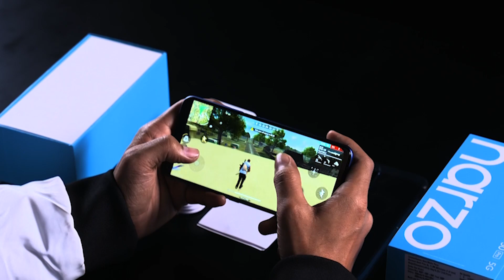realme narzo 30 Pro 5G | Official Unboxing with Desi Gamers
A smartphone for the real gamers and Young5GPlayers!
Watch out for Desi Gamers as he takes you through the official unboxing of the realmeNarzo30Pro5G.

Starting at ₹16,999. First sale starts at 12 PM, 4th March on realme.com & Flipkart.